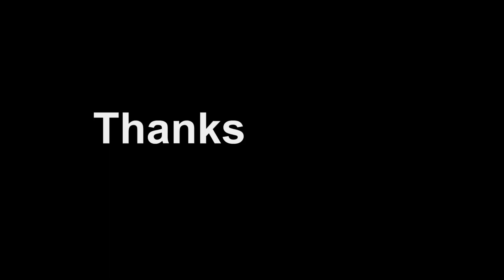Patrick McGuire 2012 Summer Showreel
so this has been my favorite summer i have met so many cool people and learned many new things thanks to all the people who i have trained with and have come to colorado to train i hope next summer will be just as great as this one has been...alot of this vide is used footage but its a showreel :) please watch the entirety of the video it will be worth it :) thank you please like and subscribe
_Patrick